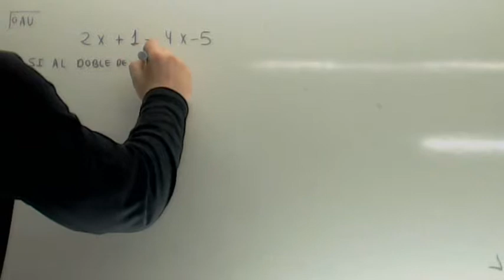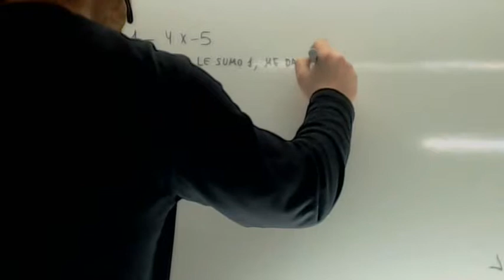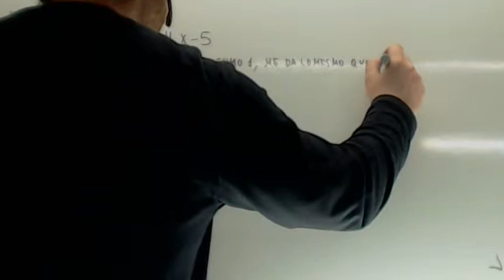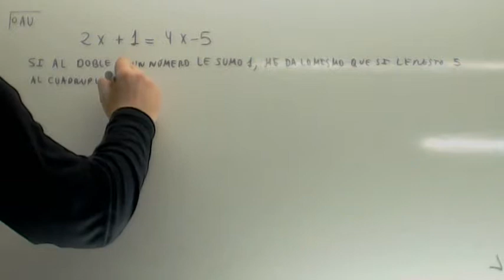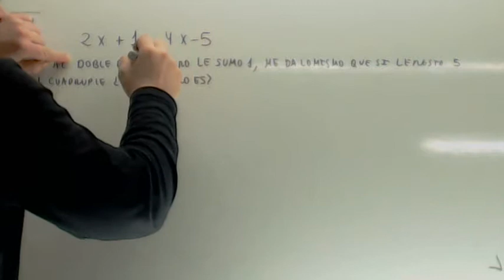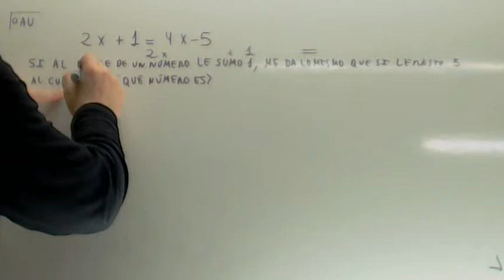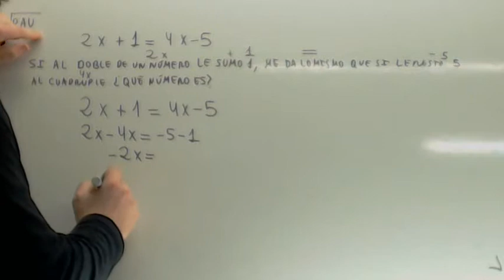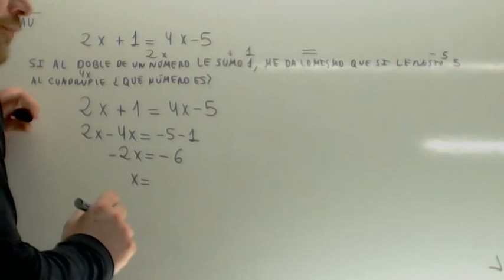Problemas de ecuaciones 08 Usero